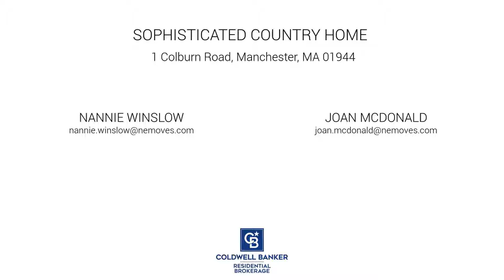1 Colburn Road, Manchester, MA 01944